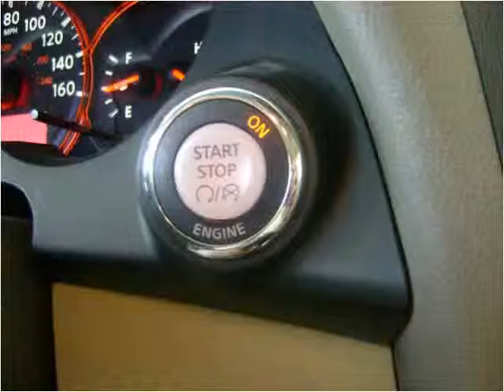2008 Nissan Altima Used Cars Ozark AL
This 2008 Nissan Altima is available from Auto Xchange.